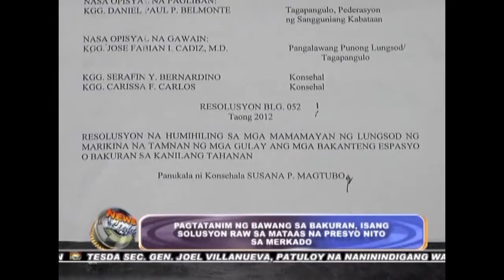NEWSLIGHT | Garlic planting at the backyard as one of the solutions in high market price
Pagtatanim ng bawang sa bakuran, isang solusyon raw sa mataas na presyo nito sa merkado

June 20, 2014 by Marj Wamar